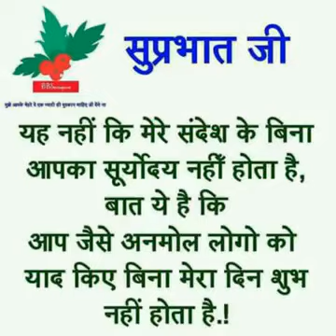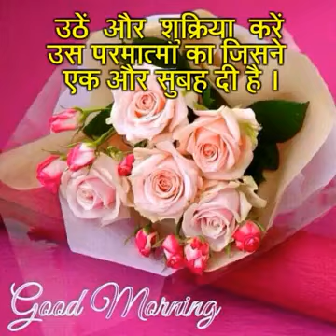Good morning song downloading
Ram khiladi yadav kisrua